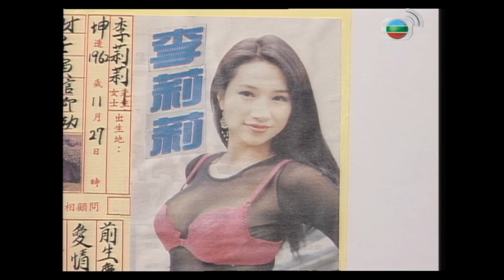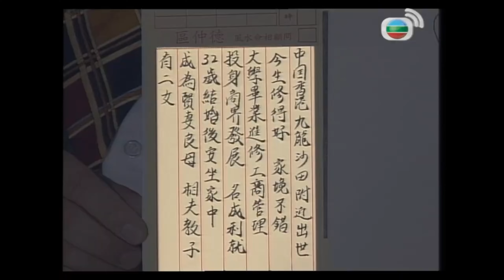黃霑訪問李莉莉談狐狸精托世丨狐狸精上身胸口有狐狸眼印記丨阿伯殺手是非多揾李慧敏分析前世丨花弗新世界 黃霑 曾華倩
今集「最佳情人指數」環節請來藝人李美鳳做嘉賓，以及她的朋友包括林偉、林其欣、歐陽震華、林漪娸、Marianne Lee。掌相學家陳康泰及姓名學家司馬長安分別就李美鳳的面相及名字看她的外在美與內在美，少不了李美鳳自我及嘉賓們的評價。李美鳳又假設追求對象是羅文，提出的情人秘技，羅文的回應是甚麼？李美鳳認為自己的情人必殺技是按摩和廚藝，還即席替林偉按摩，場面搞笑。

「尋根問究」的嘉賓是李莉莉，由命理學家區仲德分析嘉賓的三世書。李莉莉又暢談自身撞鬼經歷。

「花弗好介紹」介紹健康素食西餐廳，店內食物全用素菜煮成的。「盞鬼快訊」介紹寵物花店，以動物與花朵為送禮主題的寵物店。還介紹PIONEER第五屆亞洲鐳射卡拉OK大賽參加者資料。今集「勁歌推介」是彭羚的如夢初醒。